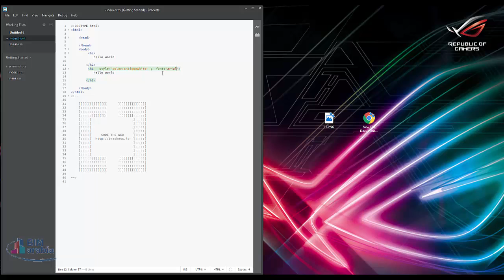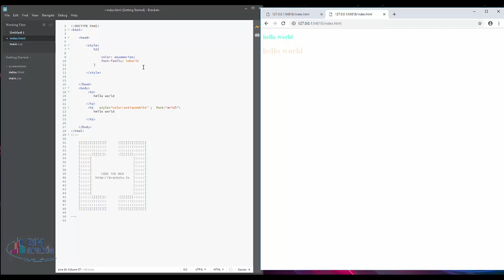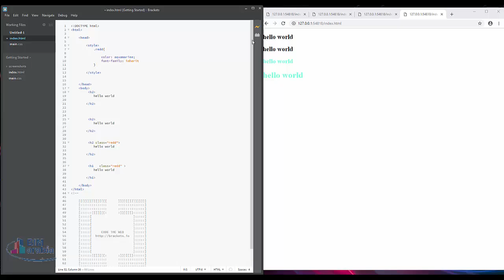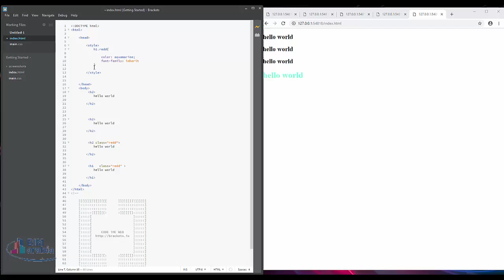07 HTML with css